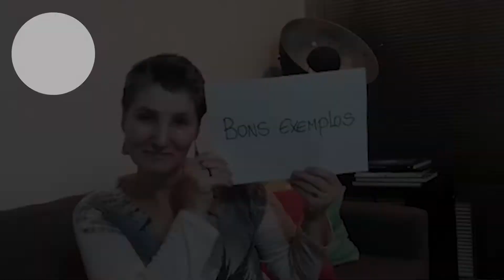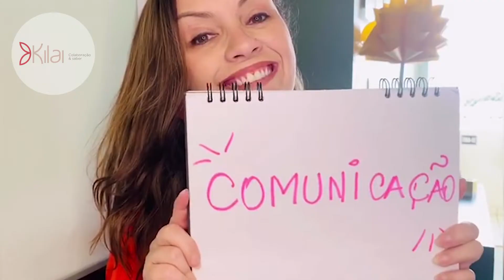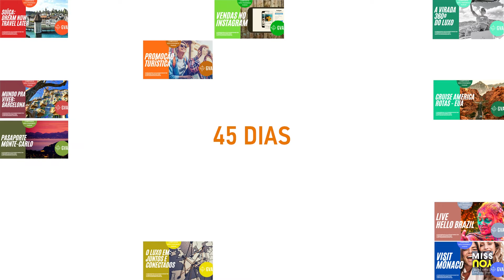Mensagem final - Campanha NÃO PODEMOS PARAR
Somos sim capazes de escalar vários Everestes
Somos sim guiados por algo maior
Somos SERES HUMANOS

Temos medo, temos coragem
Somos ansiosos, somos cautelosos
Somos sem dúvida nossas crenças e atitudes

Podemos ser vítimas ou líderes
Desistir ou enxergar as oportunidades
Somos sim resultados do que praticamos

Somos amor, somos esperança
Somos fortes e somos muitos
Mas de nada adianta se não fizermos parte de um todo

Acreditamos em tudo
Positivos somos mais do que podemos
Otimistas mais do que sabemos

Descobrimos algo novo a cada dia
Criamos muito do que sonhamos
Mas acima de tudo, reinventamos o que precisamos

Nossa natureza nos permite sermos resilientes
Nos fortalecer com apenas um sorriso
Nos aprimorarmos com bons exemplos

Paixão tem que ser o sentimento que nos move
A palavra que nos orienta para a prática de ações que inspirem
Algo que nos ajude a redescobrir e redefinir o que fazemos

Controle não temos de muita coisa
Apenas do bem que podemos fazer
Com as decisões que tomamos

Desafios fazem parte de nossas vidas
São constantes e de todas as formas
Como lidamos com eles é o que faz a diferença

Sinergia define uma linda união
Estabelecida com excelência em comunicação
Com respeito e muita cooperação

Ter um propósito maior é de extrema importância
Só assim conseguimos realmente entender quão necessários somos
Quão grande e importante é o impacto que causamos

Por fim, juntos somos sim mais fortes
E juntos podemos contribuir para uma indústria do turismo extremamente promissora, independente do que tenhamos que enfrentar!